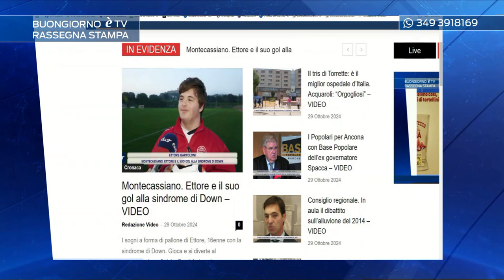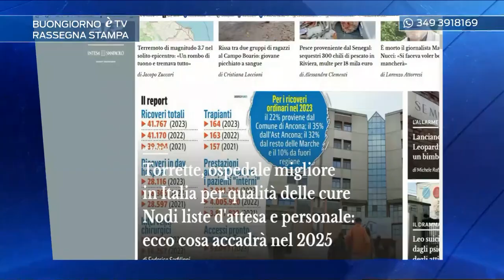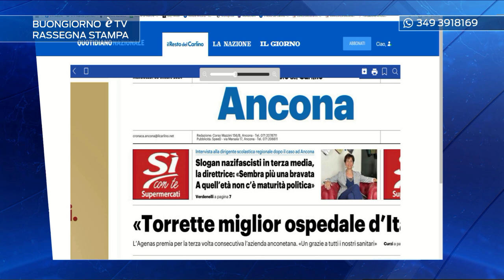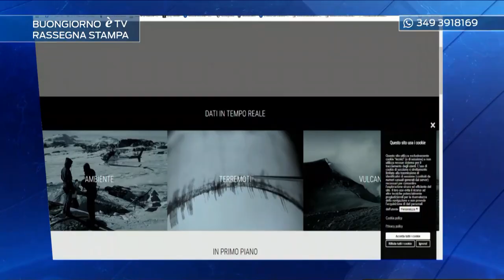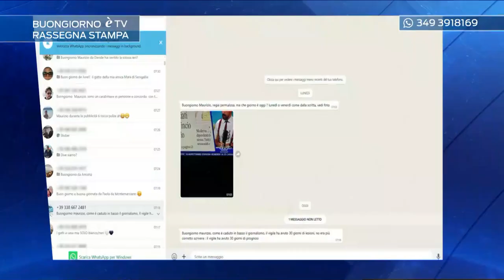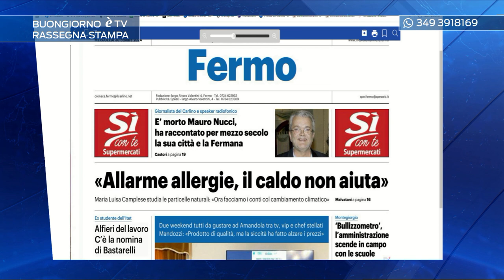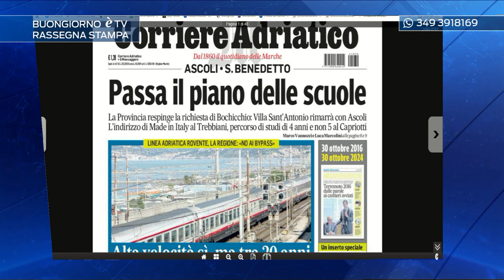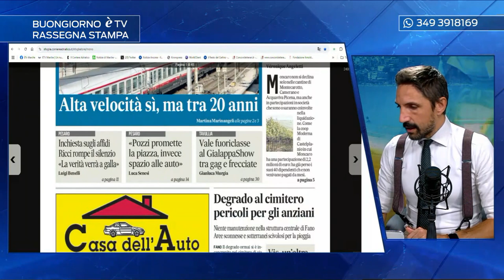Rassegna stampa 30/10/2024